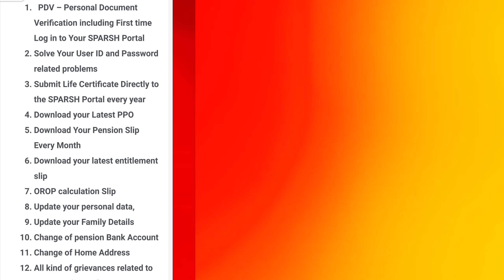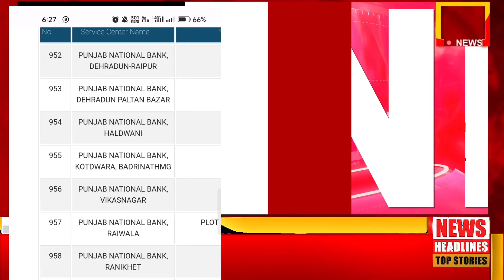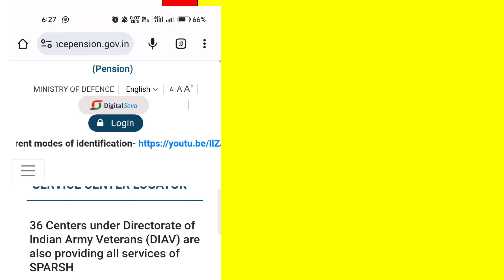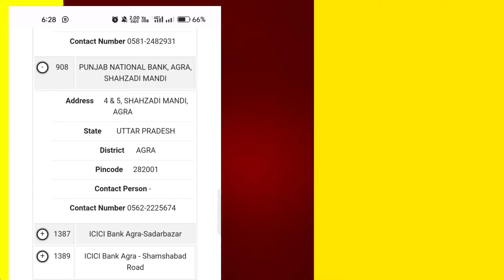Sparsh service centre Locater गुड न्यूज़ ,OROP-2 पर ARREAR का तोहफा DA/Da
orop 2,
msp latest news for defence,
sparsh,

arrear,pension,roop,orop,property,orop2,old pension scheme,allowance,subedar,sainik samachar
OROP 2
OROP-2
OROP EX-SERVICEMAN
OROP PENSION
OROP NEW NEWS
OROP1
OROP3
PCDA
PCDA ALLAHABAD
PCDA NEWS
PCDA OFFICE
PCDA SPARSH,
arrear,
suberdar,
jantar mantar ,
allowance ,
pension,
government,
retirement,

सीमा सचिन
SPARSH
PCDA PENSION
PCDA PENSION ALLAHABAD PPO STATUS
PPO STATUS
PCDAO
PCDA ALLAHABAD PPO DOWNLOAD
sainik samachar
sainik welfare YouTube channel
orop table
pension portal
PCDA
OROP ARREAR PAYMENT SCHEDULE
DGR JOB
ONE RANK ONE PENSION
AGNIVEER
AGNIPATH SCHEME
ARMY NEWS
FAUJINEWS
Defence news